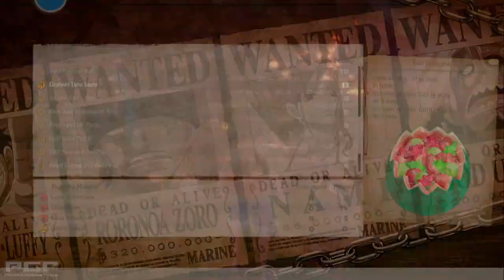One Piece ODYSSEY - Cavendish - Playthrough - Part 28 [X|S]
And other variety games
Games Opening Collection
Games Cutscenes Collection
and more!